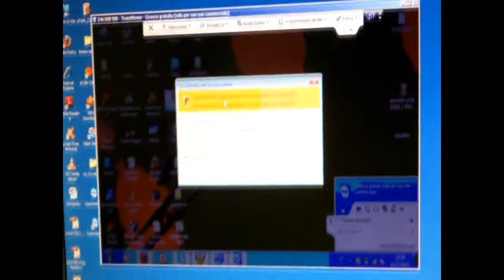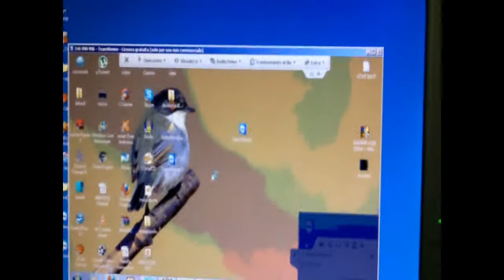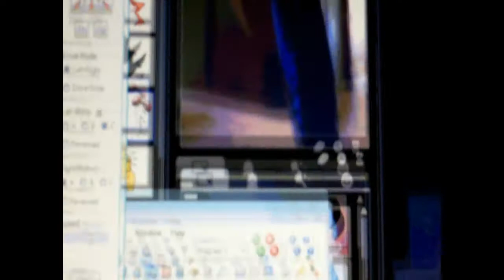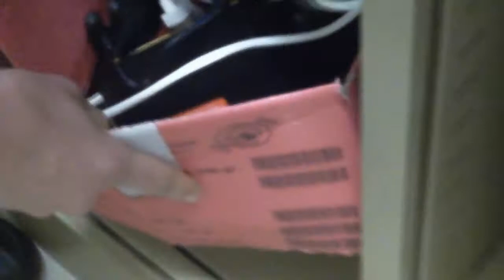Auguri Robotici dal Canale - Costruzione di un Babbo Natale robotico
Ciao a Tutti e buone feste in questo video mostro la prima realizzazione in campo robotico fatta da noi, sotto i link per scaricare i programmi che servono:

Le canzoni in sottofondo sono Politician (Cream) e As you Said (Cream)